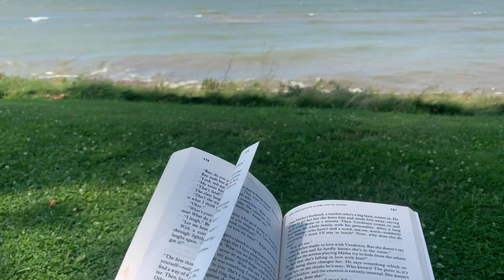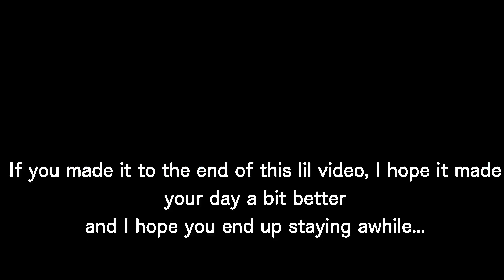bouncing back and redirecting my energy to live the life I want